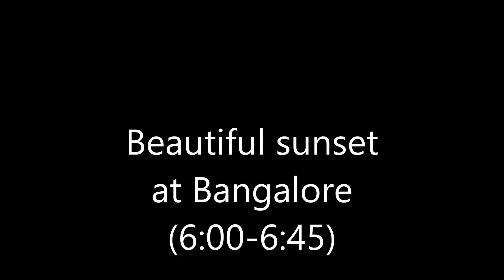Beautiful evening sunset at bangalore (6:00-6:45)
amazing beautiful and wonderful to watch.